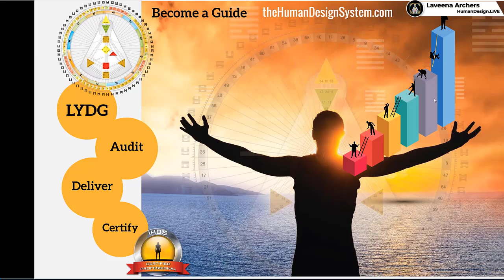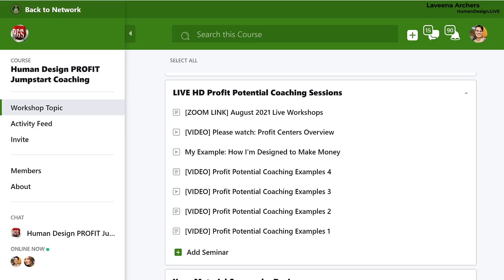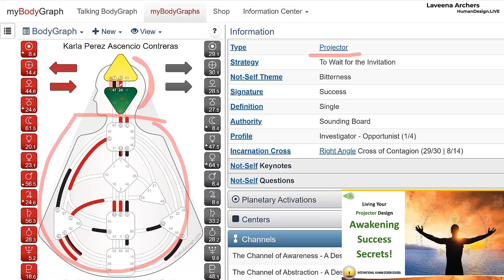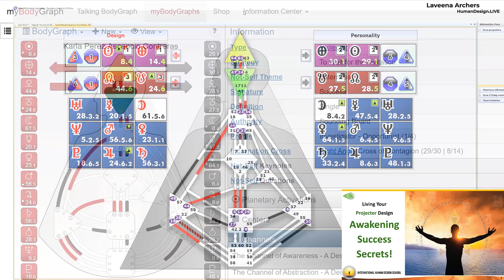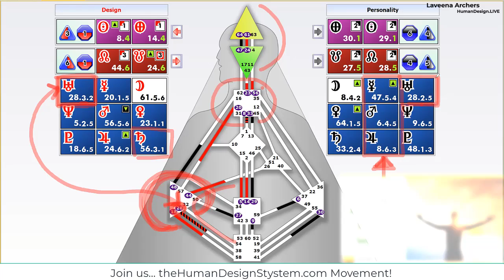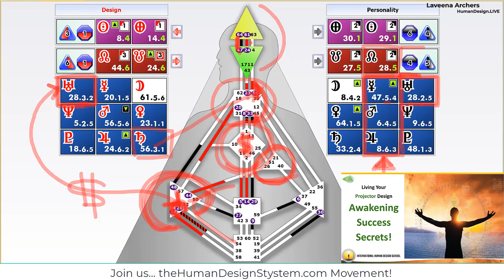Human Design Profit Potential Analysis Excerpt - Mental Projector Profiting By Being You